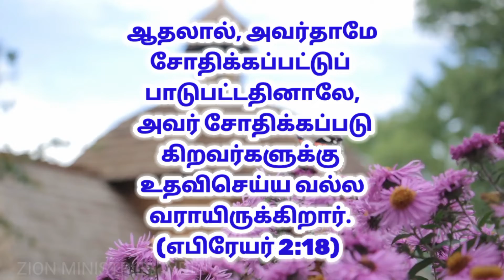Gods Promise Word | తెలుగు தமிழ் English | Oct-15youtubeshorts